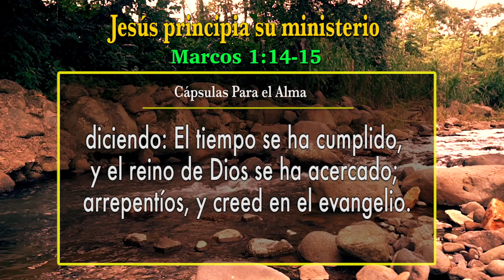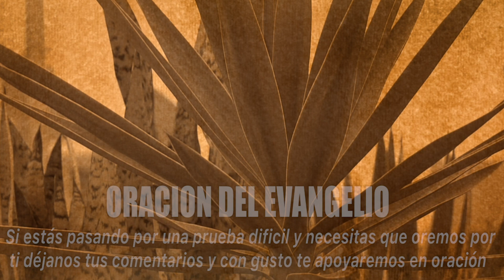Evangelio de Hoy VIERNES 07 de Julio de 2023 | Jesús principia su ministerio Marcos 1:14-15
Evangelio de Hoy Viernes 07  de Julio de 2023

JESUS PRINCIPIA SU MINISTERIO REFLEXIÓN Cápsulas Para el Alma

Después que metieron a Juan en la cárcel, Jesús fue a Galilea a anunciar las buenas noticias de parte de Dios. 15 Decía: «Ya se cumplió el plazo señalado, y el reino de Dios está cerca. Vuélvanse a Dios y acepten con fe sus buenas noticias.»